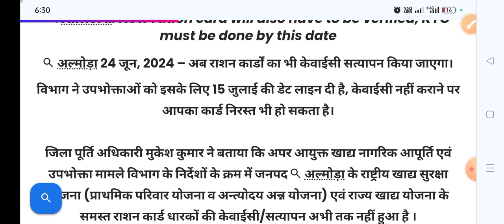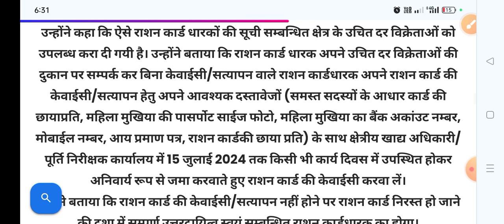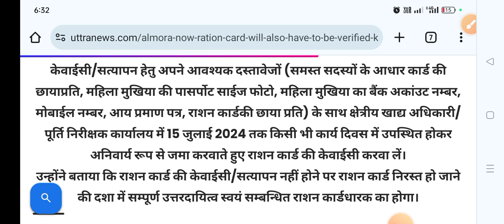Uttarakhand Ration Card New Update Today || राशन कार्ड जल्दी करो ये काम नहीं तो निरस्त होगे कार्ड